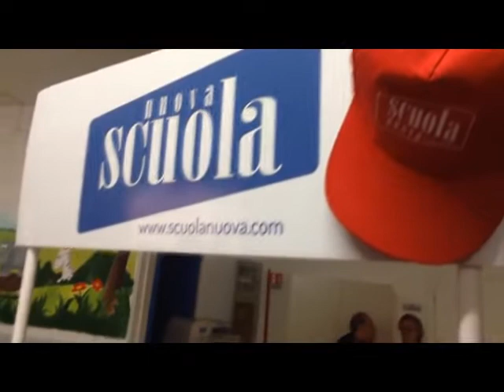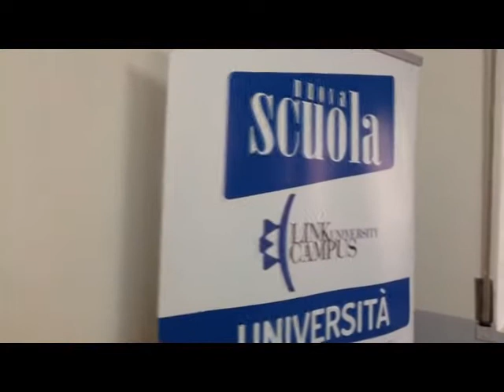A Policastro Bussentino apre "Scuola Nuova"